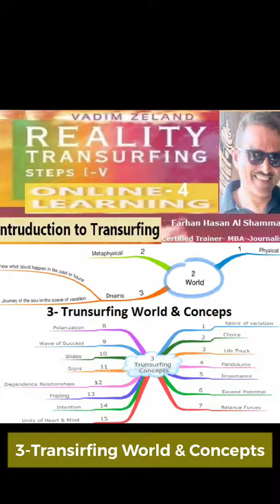Transurfing : World & Concepts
Course Introduction to Transurfing :
3- World & Concepts